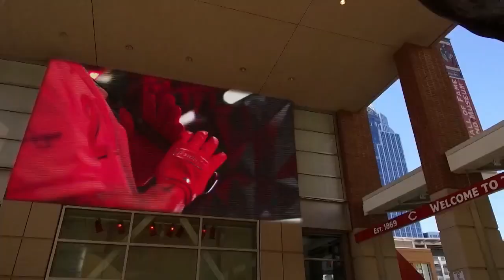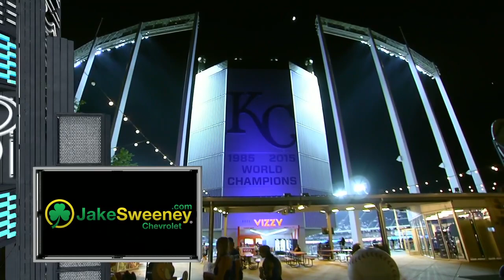MLB Cincinnati Reds vs Kansas City Royals FULL GAME - 13.06.2023